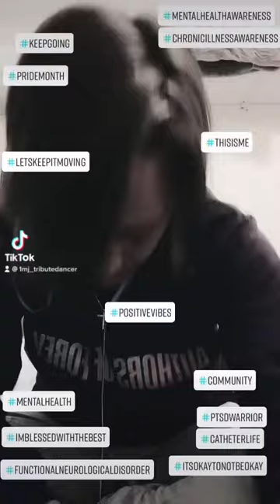Aimee-/FND/FMD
@Mj_tributedancer - Tik Tok

Aimee-/FND/FMD/NEAD/Endometriosis/💜💜💜💜💜💜chronicilness weallmatter fnd neurologicaldisorder disableddancing ablednotdisabled challenege ticks bladderincontinence bowelmovement problems
Left Sided weakenss - Sezuires(non epelpetic) Ticks, Shakes, loss of blance, chronic pain, bladder problems/ infections/‘- surgerylife botoxtreatment bladder
complex conditions
This is my journey and my story

Ive had this since a day case, Iperstion didnt go to plan from that being 26- 35- still in a similar life
This time im living- im re- learning- im going to places safley
Looked after by friends- and understanding and rocks my mum, dad, brothers, famil friends, friends thatbhVe come family- to friends that have kept in touch to new friends i meet along the way youtuber and a tiktokviral tiktok #youtube youtube youtubechannel have been the dadest and mot amazing platform especially youtube thank you so much!

Awareness here i come stand up for what Is  right- whatsuits you- positive binds and positvity

Yes it’ gonna gey bad and bad days we will have but wow together fndaware educational disabled disabilitypride strenthtraining strengthfromabove #2022 myjourney awarenessvideos positivevideos realvideo mylife fndisreal neurology and the body- hard work trust me

Emotionally &physically 😩😩😩🥱🥱🥱
Sooo fristrating- you can’ t see an end - you cant see the ligh-

YOU WILL I PROMISlE

Join the lives gets some support and positive energy- videos when i cannot be around-

LETS GET FND/FND/NEAD - ALL TOGETHER
BY EDUCATING EVERYONE AND SPEAKING UP IN ONE WAY SMALL OR BIG WE WILL DO THIS 💯💯💯💯💯💯🥰🥰🥰🥰🥰🥰🥰🥰🥰🥰🥰🥰🥰🥰🥰🥰💯💯💯💯💯💯💯💯💯💜💜💜💜💜💜💜💜💜💜💜💜💜🙏🏻🙏🏻🙏🏻🙏🏻🙏🏻🙏🏻🙏🏻🙏🏻🙏🏻